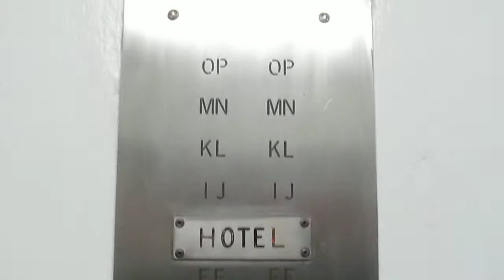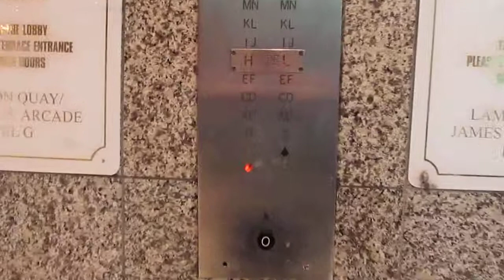Old Otis Elevator with Lexan buttons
A original Otis Elevator with Lexan buttons